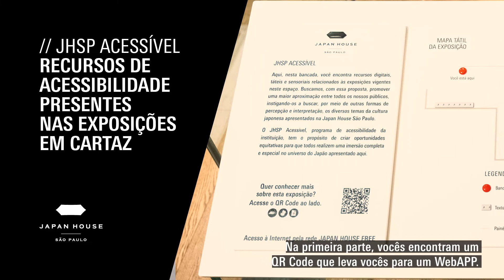JHSP ACESSÍVEL | [ÍM]PARES E WAVE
O projeto JHSP Acessível conta com uma bancada acessível em que se encontram recursos digitais, táteis e sensoriais relacionados às exposições vigentes no espaço.

Dentre esses recursos, Lipe Lima, educador da JHSP, destaca o mapa tátil do espaço expositivo e a área destinada a experiências sensoriais, que são acompanhadas por uma audiodescrição disponível numa plataforma virtual acessada por um um código QR tátil presente na bancada.

A plataforma, além da audiodescrição, também conta com conteúdos em texto e vídeo libras com legendas. O objetivo dessa proposta é promover a aproximação entre todos os públicos e os diversos temas da cultura japonesa apresentados na Japan House São Paulo.

Na exposição 'Wave - Novas Correntes nas Artes Gráficas Japonesas' existe uma representação tátil da obra 'O sorriso do GOLFINHO chamado GOLFINHO', do coletivo AC-bu.

Na exposição '[ím]pares', existem 5 objetos táteis, peças inacabadas ou amostras de materiais, que são elementos representativos do trabalho das 5 designers que se encontram na mostra.

Este conteúdo foi criado para o JHSPONLINE​​

Para acompanhar as exposições, eventos e os conteúdos da Japan House São Paulo, acesse